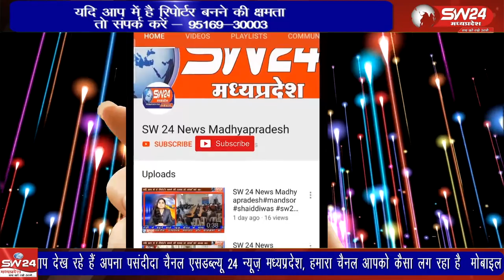खरगोन में देवी रूखमणी शिक्षण संस्थान के बीएड के प्रशिक्षणार्थियों ने नवदुर्गा पर्व के चलते अनूठी पहल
खरगोन में देवी रूखमणी शिक्षण संस्थान के बी एड के प्रशिक्षणार्थियों ने नवदुर्गा पर्व के चलते अनूठी पहल की और गरीबों के बीच पहुंचकर पर्व की खुशियां साझा की, जहा बच्चों के बीच छात्र छात्राओं ने गरबा करके लोगो को प्रेरित किया।
ब्यूरो रिपोर्ट खरगोन।